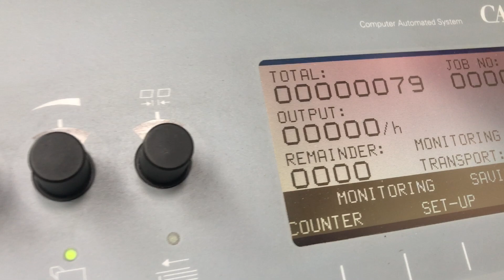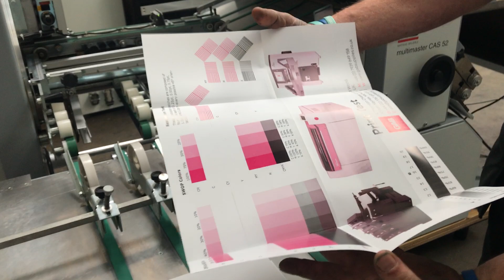mb multimaster cas 52 4 paper folding machine with mb ms 45 mobile knife folding unit and mb if42 tr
mb multimaster cas 52/4 paper folder with ms 45 mobile knife folding unit and if42 transfer table.